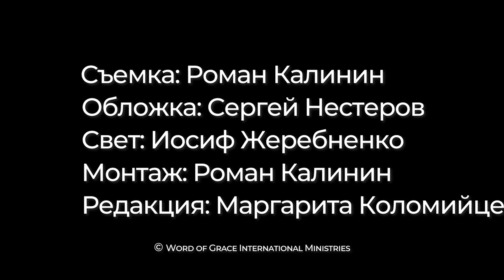Землетрясение в Турции, социализм в США, христиане против войны | Новости в свете Библии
Рубрика "Новости в свете Библии"
|| Является ли «скопление бедствий» в одном отрезке времени предвестником грядущего конца света? Чем нынешние события отличаются от бедствий прошлого, мировых войн, землетрясений и прочего? Являются ли бедствия наказанием для тех, кого они касаются больше всего? Должны ли мы, как христиане, осуждать или поддерживать социализм? Могут ли христиане осуждать войну в Украине? Не является ли это противостоянием Божьей суверенности?

» Ваши вопросы можно отправить здесь: forms.gle/AgnZhpUp2iU1i7Jf6